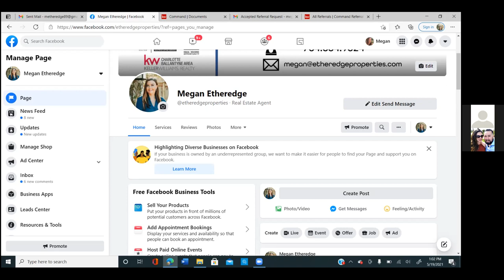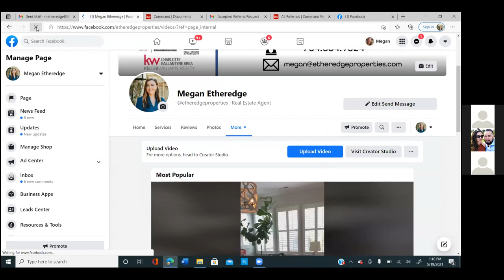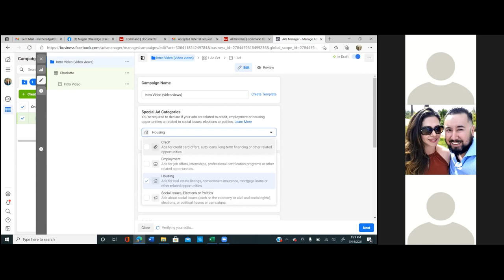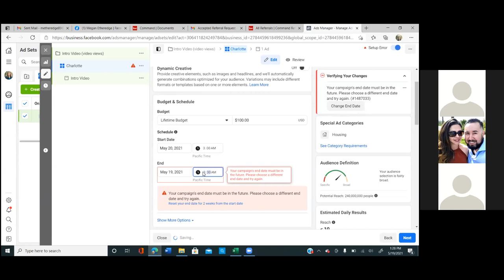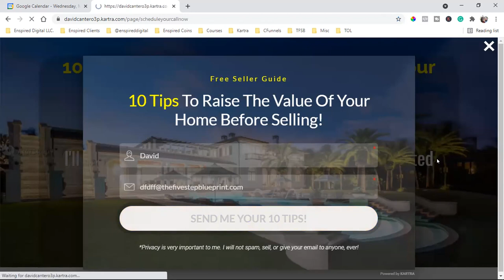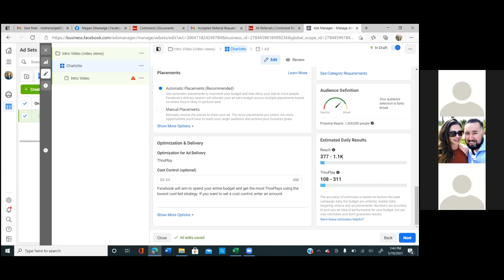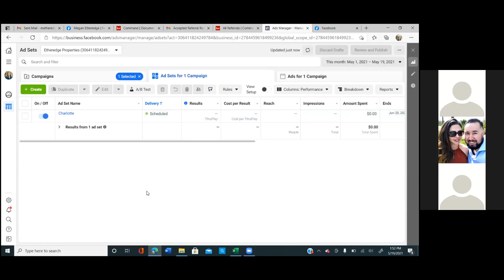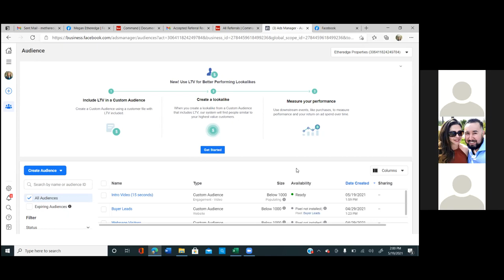How To Run Facebook Video Ads